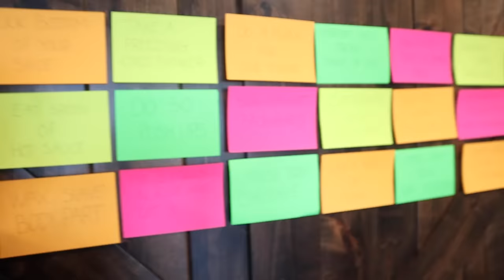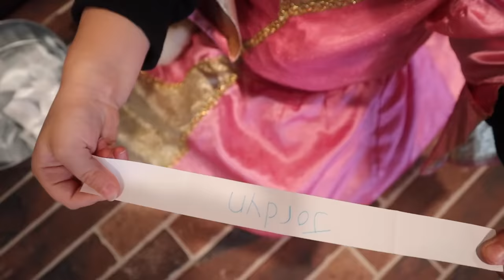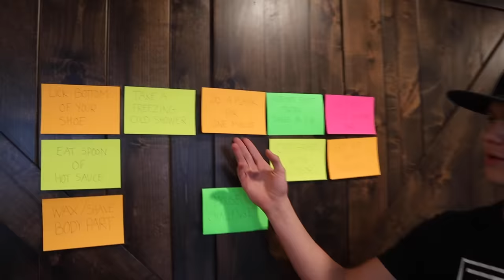DON'T DRINK THAT! Who Did the MOST DARES in 24 HOURS?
Who did the Most Dares in 24 Hours!

We finally are able to do 100 Dares in 24 Hours! or were we? How many dares did we actually end up doing at the end of the video? We compete with each other picking random dares, playing spin the bottle, and picking dares for each other for 24 hours. Who had the worst dare of all?